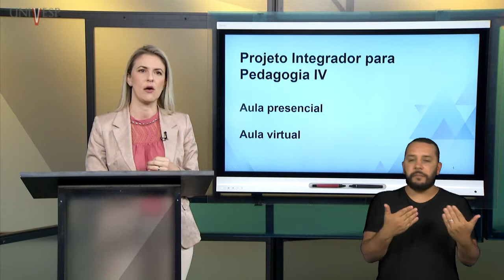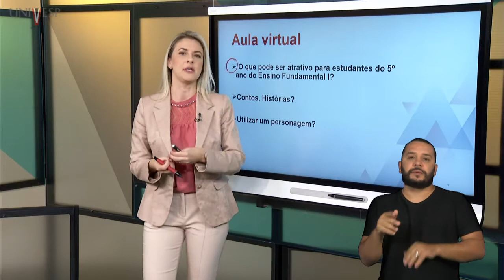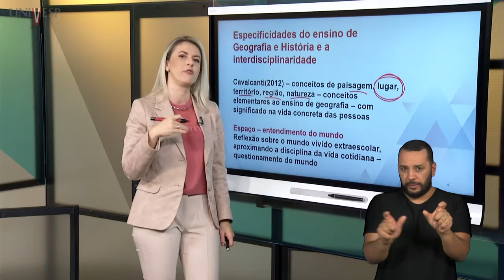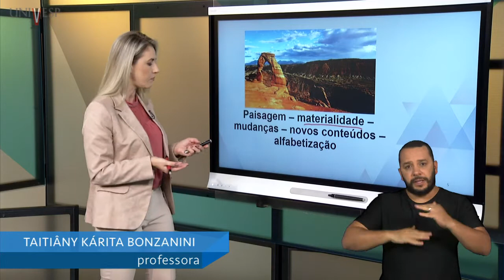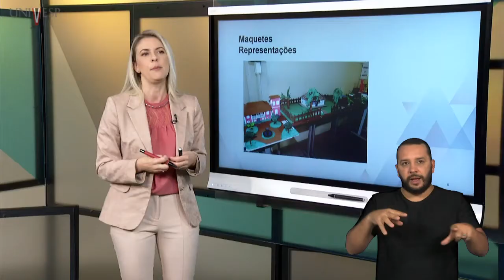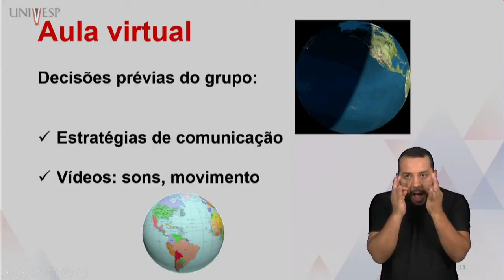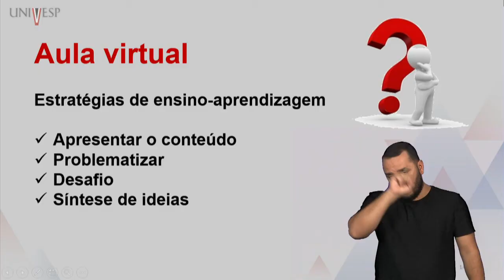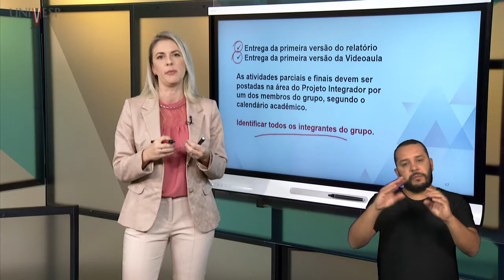Projeto Integrador para Pedagogia IV - Aula presencial X Aula virtual (LIBRAS)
Disciplina: Pedagogia
Univesp - Universidade Virtual do Estado de São Paulo
Professora: Taitiâny Kárita Bonzanini